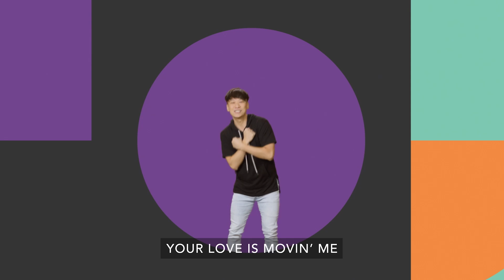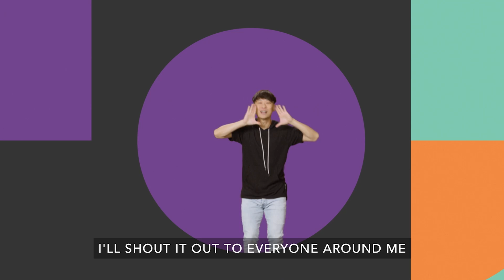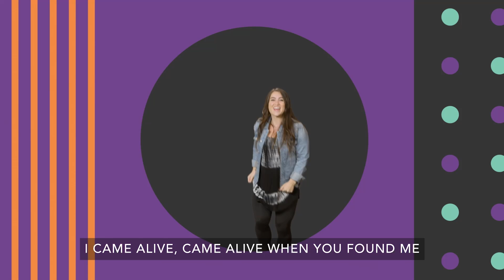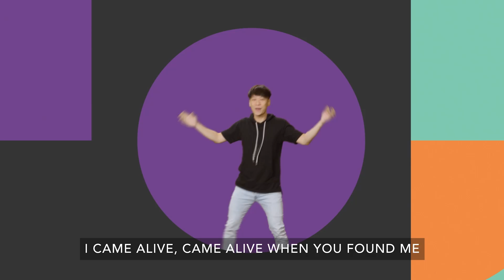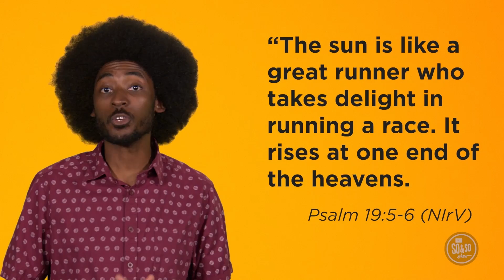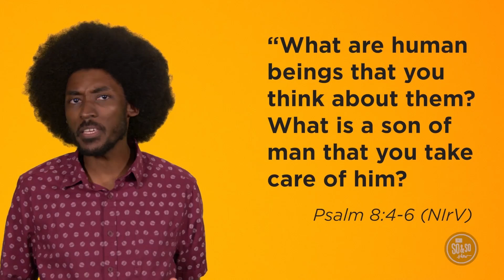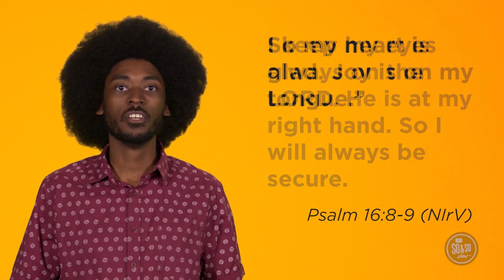Kids Ministry Video - Grade 4-6 | 6.23.24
Here's our Kids Ministry teaching video for the week of 6.23.24 for grades 4-6

You can participate with an Online Live experience, Sundays at 8AM, 9:30AM and 11AM PST!